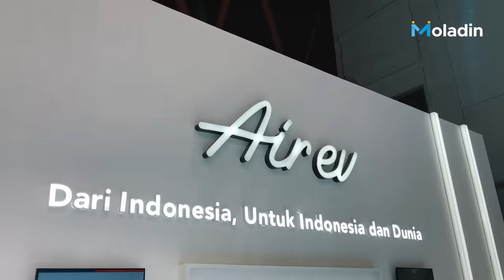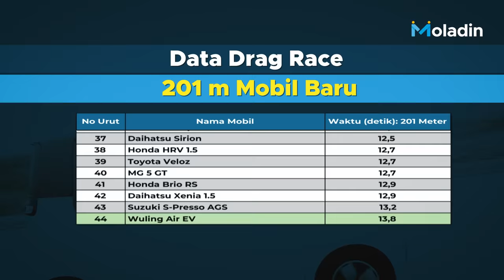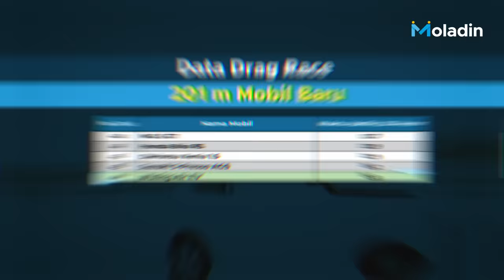MoTest Mobil | Wuling Air EV Kita Tes Sampai Ke Limitnya! | Moladin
Saatnya melakukan tes terhadap mobil listrik proper termurah yang dijual di Indonesia, Wuling Air EV hadir dengan dimensi yang compact dan juga tampilan yang menarik.

Dengan pengetesan ala Moladin, kira-kira Wuling Air EV mampu menyelesaikannya?

Credits:
Reviewer:
- Fikri Wahyudi
- Michael Boerma
- Purwandana Budyandaka

Videographer:
- Arief A
- Andre Christian

Video Editor:
- Novian Arnesia